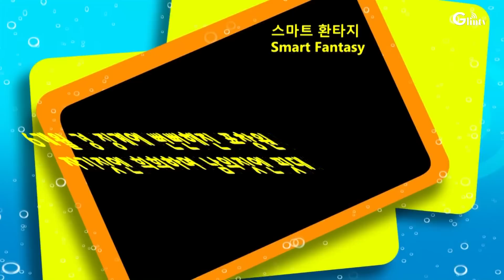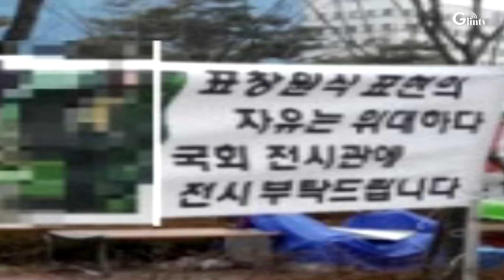경징계로 뻔뻔해진 표창원